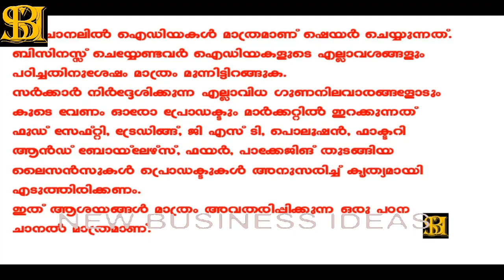നിങ്ങൾ കണ്ടിട്ടില്ലാത്ത മെഷീൻ | New Business Ideas | Small Business Ideas | Best Startup Ideas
NewBusinessIdeas SmallBusinessIdeas BestStartupIdeas നിങ്ങൾ കണ്ടിട്ടില്ലാത്ത മെഷീൻ, ഇന്ത്യയിൽ ആദ്യം | New Business Ideas | Small Business Ideas | Best Startup Ideas

In this video,we show a new and updated cow dung dewatering machines, which is made first time in India. It has several advantages, for that watch the video fully.

Machine Cost: Rs. 1,50,000/- + 18% GST
Parcel Charges: As per parcel company ( approx. 3000 for Kerala)
Current : 3 phase / single phase
250 Kg processing in an hour
No Maintenance.
No extra expenditures

Mr. Kartik Pal
M/s Sunny Engineering Works
Patiala,
Punjab.

റിച്ച് ഡാഡ് പുവർ ഡാഡ്

Not paid video and not promoted anyone. This Video is only for Education Purpose for unemployed youth. Please don't pay any rupees before your personal investigation. We are not liable for any payment issue.